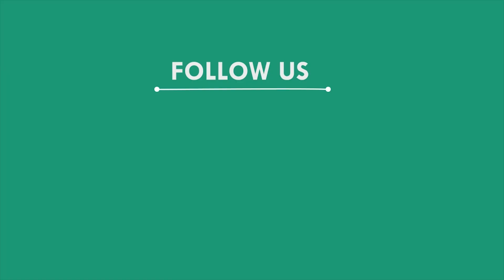ପିଲାଙ୍କ ଅଜାଣତରେ ଷ୍ଟଡ଼ିଲୋନ କରାଇନେଇଛି ଇଞ୍ଜିନିୟରିଂ କଲେଜ, ବାରିପଦା